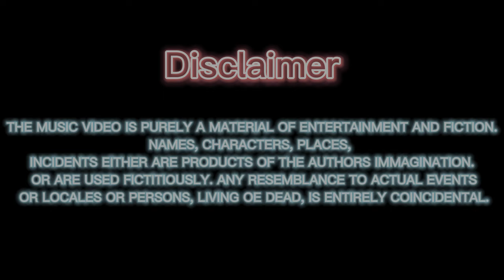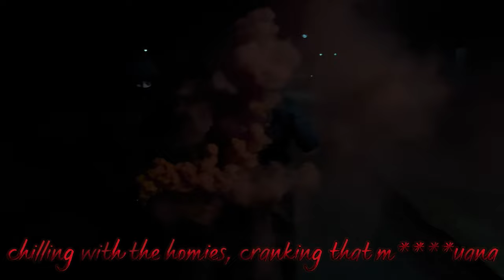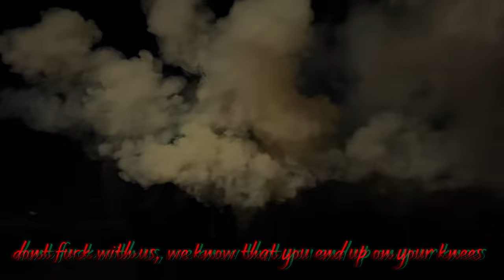TG - Knees (Prod. Narvaza) [Music Video]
YTG6 is here.
(Beats by Narvaza)